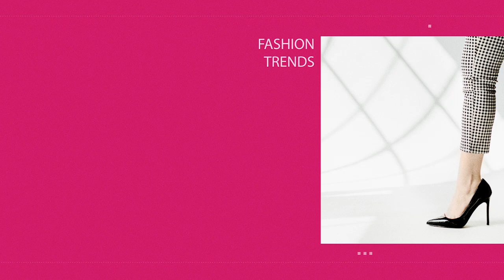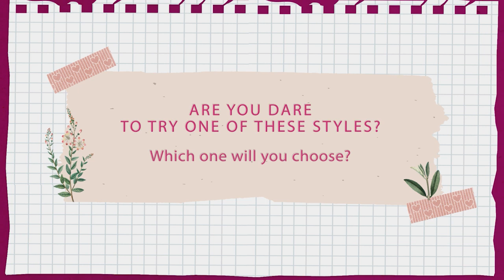Elegan dan Menawan dengan Outfit Berbahan Kulit, Curi Inspirasinya Yuk | Fimela Steal The Style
Leather dikenal sebagai bahan yang sedikit susah dalam mix and match. Tak perlu bingung, curi inspirasinya dalam video berikut yuk!